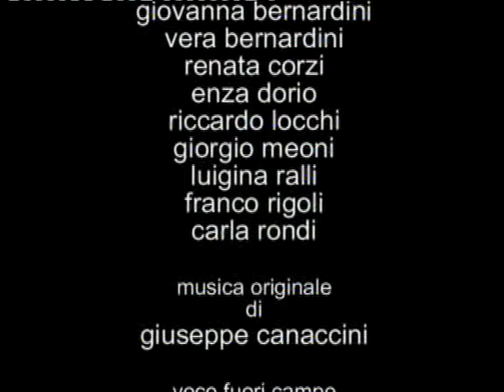Solitudini malate - Disturbed lonlinesses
Un film di Marcello Benvenuti - By Marcello Benvenuti -